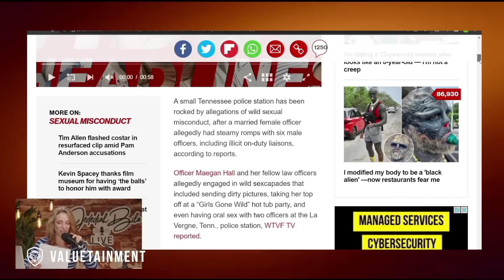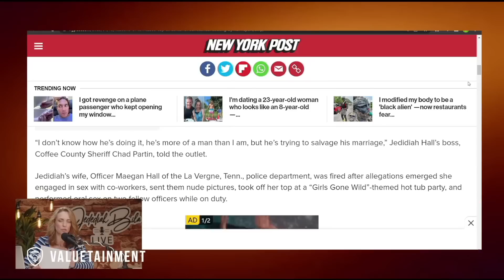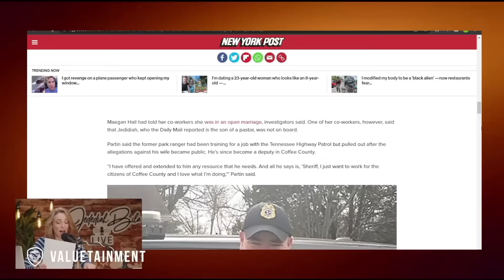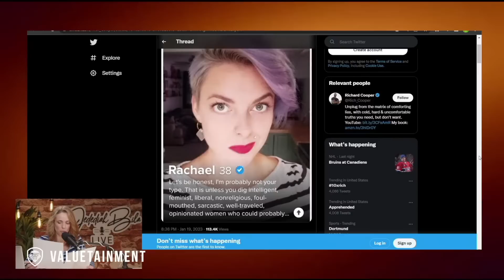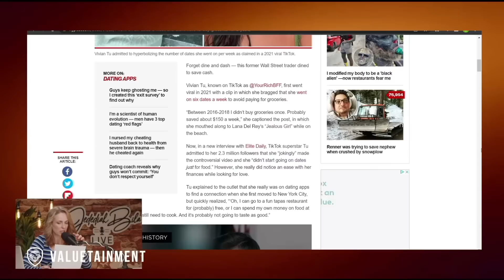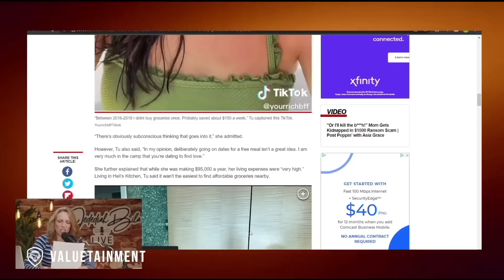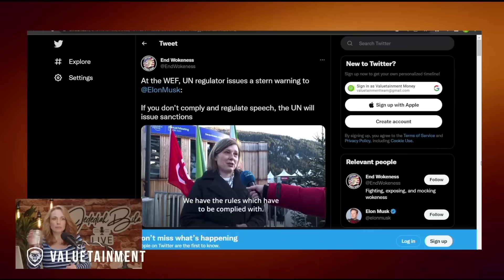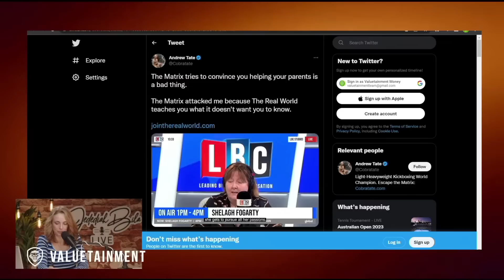BEWARE – THIS Is Why Some Women Have Male Friends | Jedediah Bila Live | Episode 91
Jed reacts to a panel of modern women on such topics as friends with benefits, casual sex, body count, long-distance relationships, and evolutionary urges. She then discusses a simp husband standing by his cheating wife, tells you what’s wrong with a feminist’s dating profile, and reacts to a woman who used men for free dinners so that she didn’t have to pay for groceries. She closes by exposing a UN regulator threatened by free speech and a Matrix-programmed broadcaster who resents provider men.

0:00 - Start
5:28 - Reaction to modern women on friends with benefits, casual sex, body count, and long-distance relationships
35:00 - Reaction to simp husband standing by his wife, who cheated with six of her co-workers
41:26 - Reaction to a feminist‘s dating profile
48:58 - Reaction to woman who used men for free meals so that she didn’t have to buy groceries
58:35 - UN regulator threatens Twitter with sanctions if they don’t crack down on free speech
1:01:51 - The Matrix resents independent, provider men